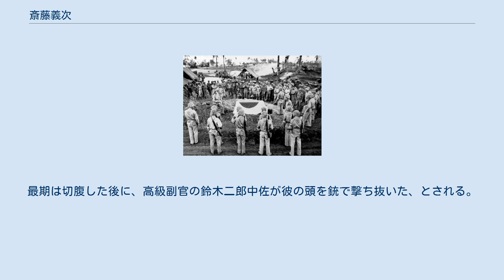斎藤義次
斎藤 義次（さいとう よしつぐ、1890年11月23日 - 1944年7月6日）は、日本の陸軍軍人。
 宮城県出身。
陸軍中央幼年学校予科、同校本科を経て、1912年5月に陸軍士官学校（24期）を卒業。
同年12月、陸軍騎兵少尉に任官し騎兵第27連隊付となる。
1924年11月、陸軍大学校（36期）を卒業した。
 陸軍兵器本廠付（軍事調査部）、騎兵第1連隊付、陸軍騎兵学校教官、騎兵監部員、騎兵第14連隊長、騎兵第8連隊長、騎兵第24連隊長、騎兵学校教官、留守第5師団参謀長などを歴任し、1939年8月、陸軍少将に昇進した。
関東軍補充馬廠長、軍馬補充部本部長を歴任し、1942年12月、陸軍中将となった。
 1944年にサイパン島に派遣され、第43師団長として守備隊を指揮した。
1944年6月15日からサイパンの戦いが起こり、当初は善戦するも、陸海合わせて3万余の兵力は損耗し7月には3,000まで低下した。
日本兵が次々に玉砕する中、司令官の斎藤もまた榴弾によって負傷し、7月6日に洞窟内で井桁敬治少将、海軍の南雲忠一中将と共に自決した。
最期は切腹した後に、高級副官の鈴木二郎中佐が彼の頭を銃で撃ち抜いた、とされる。
 斎藤中将を埋葬するアメリカ海兵隊